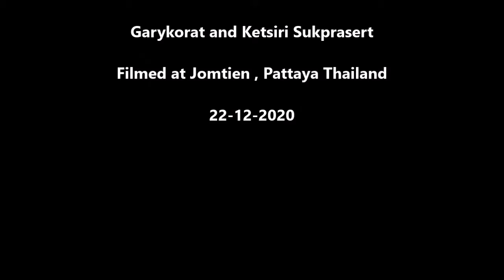Jomtien bike ride, beachroad and soi 7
Short bike ride from beachroad to soi 7 and end at the market .
Very windy so better switch of the sound.

If you want to help us , send your Bitcoins here : 1NcHKKZmWsqW5b6WAHhHfg43GJdSi7r2QK